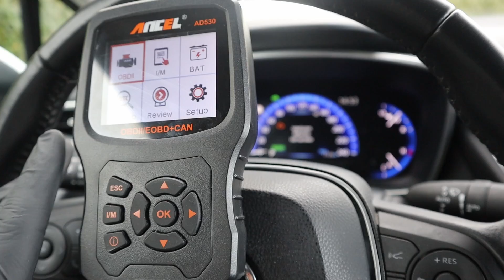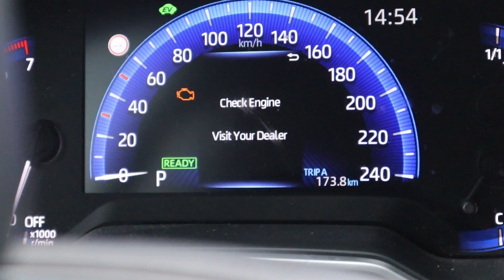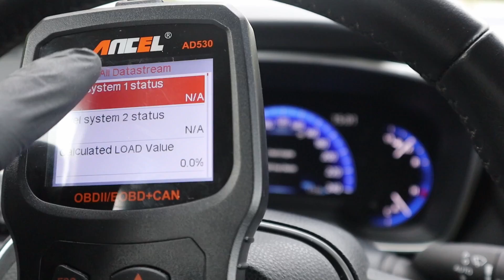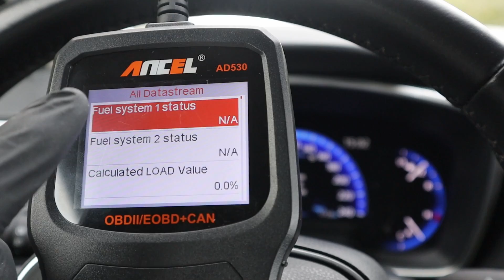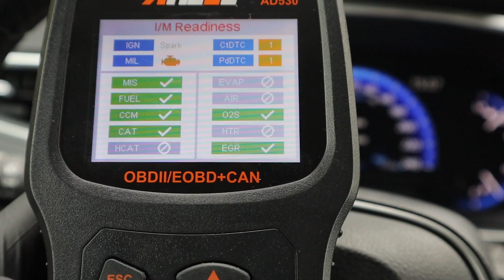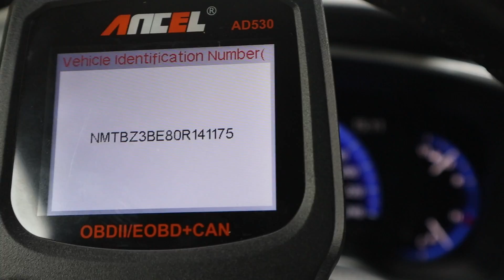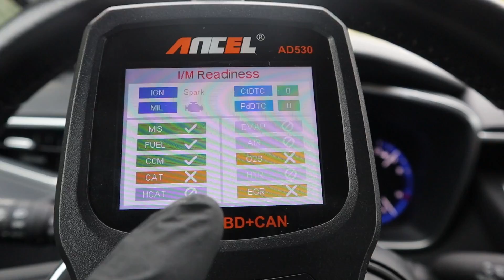How to use engine code reader